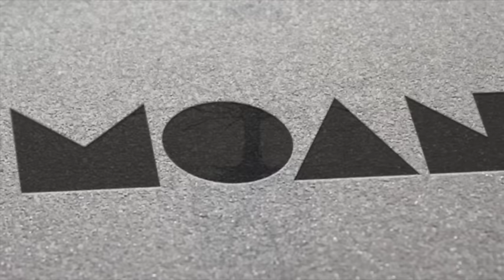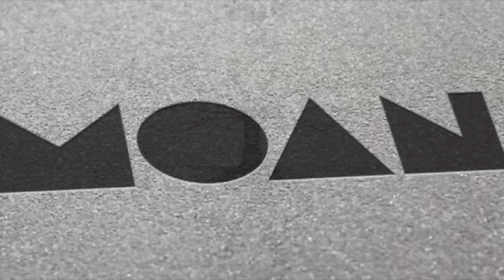Alex Ground - Pulsar (Digitaline Remix)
Alex Ground - Pulsar EP [MOAN050]